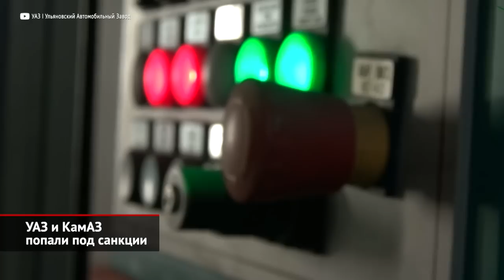Автопром обрастает новыми партнёрами. УАЗ и КамАЗ попали под санкции | Новости с колёс №2026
Российский автопром обрастает новыми партнёрами в области электронных компонентов, включая блоки антиблокировочной системы тормозов, которые прежде нашим заводам поставлял немецкий Bosch.

Как сообщает Drom, в этом вопросе АвтоВАЗ сделал ставку на китайскую фирму Trinova. Первой моделью, которая получит «поднебесную» АБС, станет Lada Largus, а затем систему примерят остальные модели отечественной марки. По информации издания, выпуск первых таких Ларгусов изначально планировался на конец июня, но китайцы задержали поставки компонентов, ссылаясь на ковид. Теперь, очевидно, запуск линии В0 придётся отложить до конца июля.

В свою очередь, УАЗ начал искать альтернативу задолго до начала полупроводникового кризиса, выбрав продукцию китайского бренда APG. Их АБС представляет собой реинжиниринговый вариант антиблокировочной системы Bosch восьмого поколения. Пока ульяновцы не сертифицировали внедорожники, оборудованные электроникой из КНР. Сейчас испытания проходит только «буханка» без антиблокировочной системы. Но, очевидно, что получение новых сертификатов — лишь дело времени. Кстати, если АвтоВАЗ сейчас начинает выпускать автомобили, отвечающие нормам Евро-2, то УАЗ продолжит делать машины пятого экологического класса.

Кстати, о пресловутых санкциях. Ульяновский автомобильный завод впервые попал под адресные ограничения со стороны Евросоюза. В кратком пояснении говорится, что УАЗ «наказан» за поставки российским вооруженным силам внедорожников Patriot. Попадание УАЗа под европейские санкции, помимо прочего, означает исключение из гаммы Патриота и Пикапа модификации с автоматической коробкой передач Punch Powerglide. Ведь и компания, и сам агрегат — французские. Так что любителям «автоматов» лучше поторопиться. У дилеров такие внедорожники пока есть, притом цены почти не отличаются от рекомендованных. Купить двухпедальный внедорожник вполне реально за 2 млн ₽.

Кроме того, в шестой пакет ужесточённых антироссийских санкций Евросоюза также вошёл КамАЗ. Формально производящий военную технику «Ремдизель» давно является отдельной компанией, но такая рокировка европейцев не смутила. В санкционном списке «Ремдизель» указан отдельно со ссылкой на КамАЗ.

00:00 Российский автопром обрастает новыми партнёрами
01:32 УАЗ и КамАЗ попали под санкции